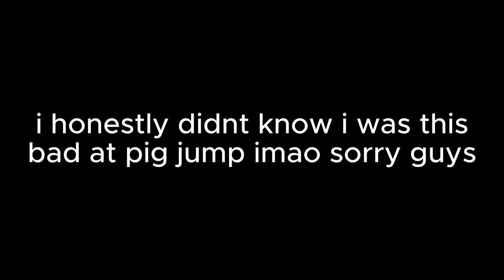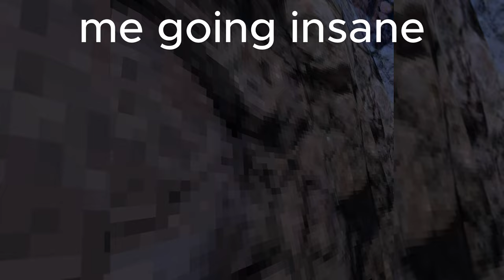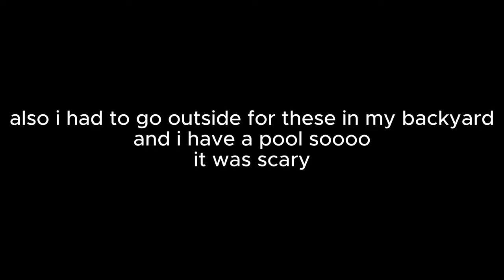Can I Make EVERY Longjump In Gorilla Tag? (Gorilla Tag Vr)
game settings
-60hz
-standalone
-3072 resolution
-20mbs

thumbnail
-photopea
-background remover

editing stuff
-capcut
-4k cause im cool

gracias para idk what watching is in spanish byeeee